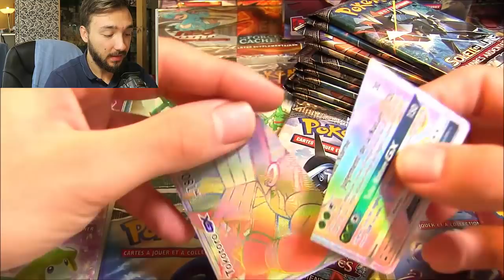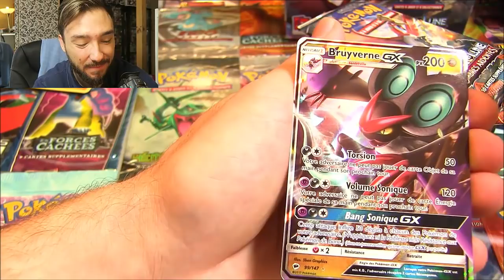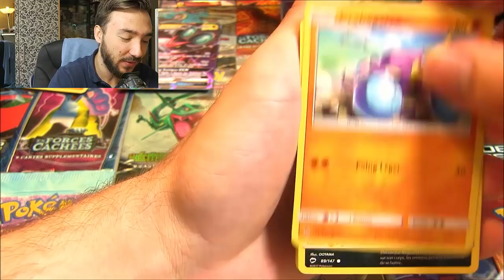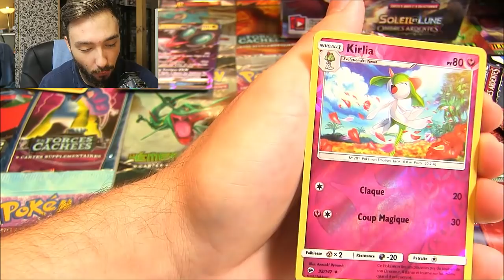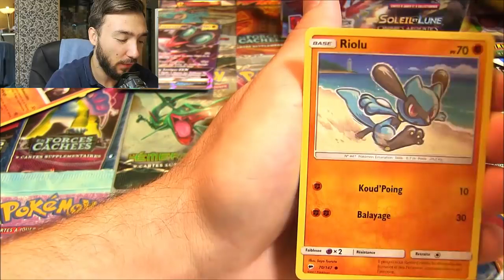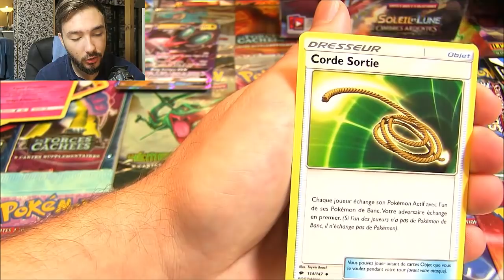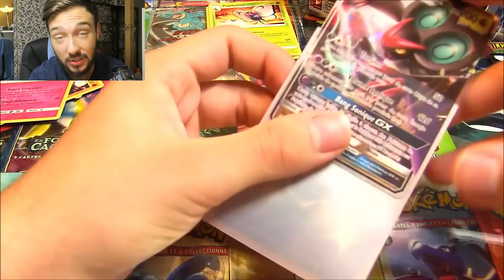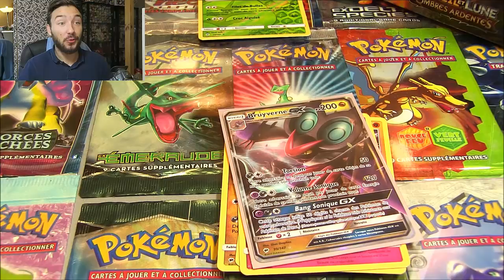ATTAQUÉ PAR UNE ARAIGNÉE IRL ! Ouverture Boosters Pokémon OMBRES ARDENTES !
DavidLafargePokemon VS Araignée pendant une ouverture de boosters Pokémon Soleil et Lune Ombres Ardentes !

Hey les amis ! J’espère que vous allez bien ! On commence cette semaine avec l'ouverture partie de la Display Pokémon Soleil et Lune Ombres Ardentes mais tout ne se passe comme prévue ^^ Je me suis dit que je vais tout vous laisser pour vous montrer les moments OFF ^^

Plein de bisous à vous et bon courage pour cette semaine !

David